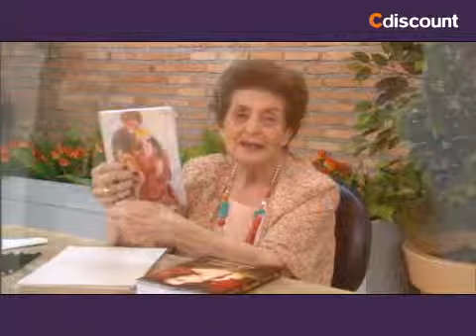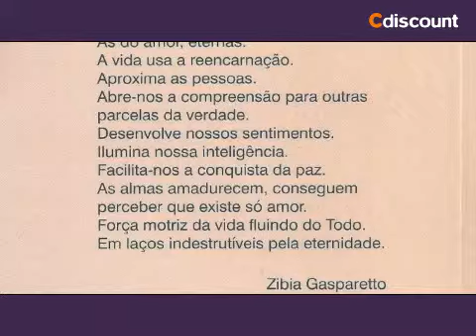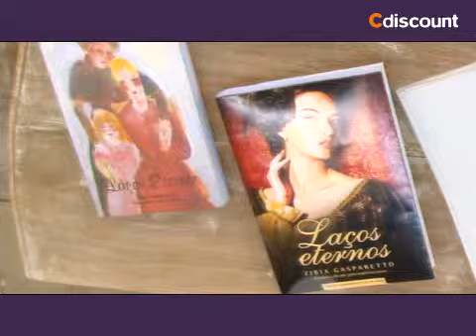Laços eternos - Zibia Gasparetto